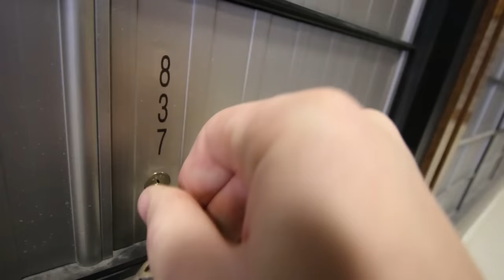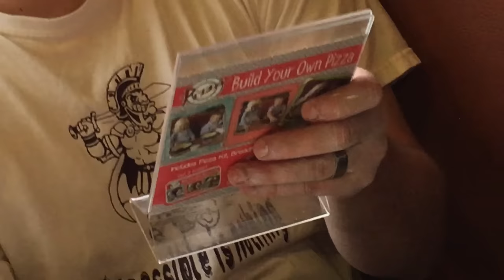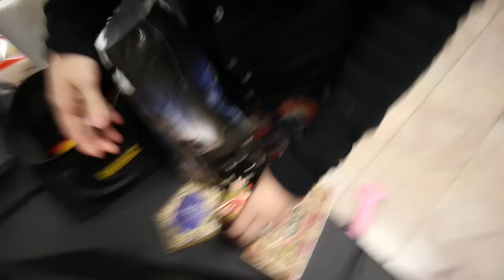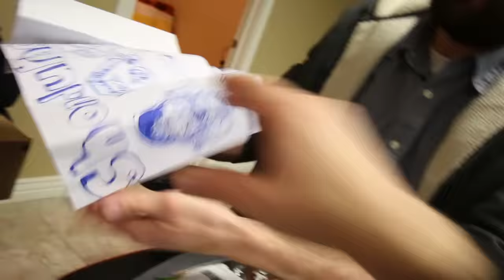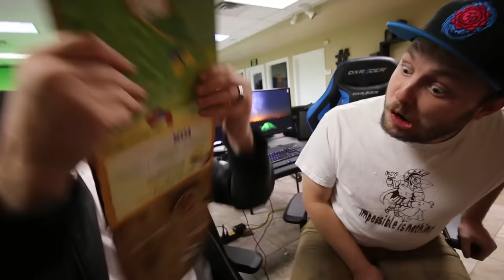Cereal Box Skateboard??!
Will It Shred Cereal???

Best Cereal Box Day Ever 348

A classic office day
Painting walls, sending emails, getting mail.
We LOVE opening your guy's mail
You send us the coolest stuff!!
Here's this thingy if you want to send us something:

Shonduras and Fam
Clearfield, UT
84089 USA

*highfive*